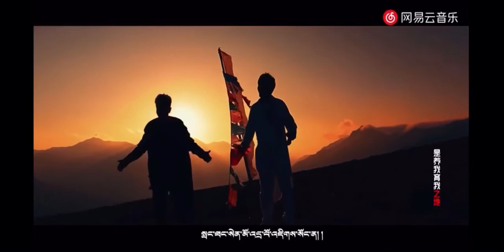New Tibetan Song 2020/ ༼ ཕ་ས་ལག་མཐིལ་འདྲ་བོ ༽ ལེན་མཁན། ཚེ་རིང་དོན་འགྲུབ། སྟག་འབུམ་རྒྱལ།